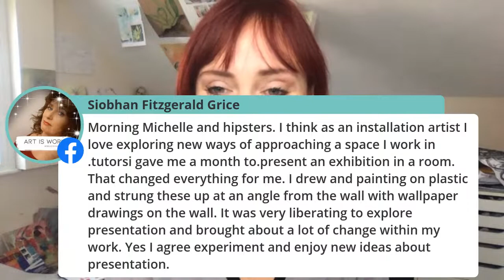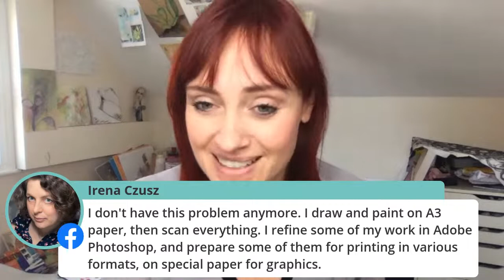Is it necessary to frame my work before approaching a gallery?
In this video I answer the question " Is it necessary to frame my work before approaching a gallery?

This is a great question that brings up important points as an artist.

Also, save the date: 7th - 14th January. I will be running my yearly workshop " Make 2021 your best year yet " - I will help you get focussed on what you really want and how to make it happen.